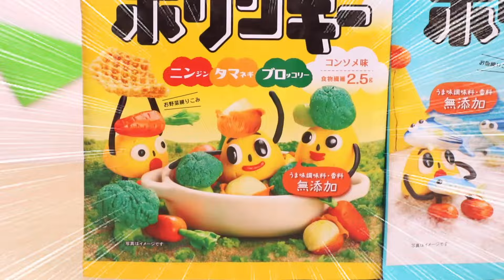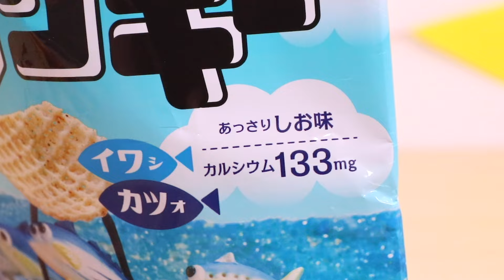大変だ〜！ニンジンやブロッコリーに変身！？粘土の面白お料理おままごと♪野菜嫌いを克服できるかな？お絵かき寸劇【ポリンキー4話】子供向け知育教育★サンサンキッズTV★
◆ポリンキー30周年記念！ダンスコンテスト企画♪
★応募方法★
 2.　LINEのトークに、「ポリンキーダンスを踊った動画」を送信！
 3.　応募フォームの入力！【送信】で応募完了！

★賞品★
・お魚ポリンキー　あっさりしお味　3袋
・お野菜ポリンキー　コンソメ味　3袋
・コラボキーホルダー1つ

★当選者数★
3名様

★応募期間★
2020年10月26日23:59まで

★応募資格★
・日本国内にお住まいの方に限らせていただきます。
・一人一回限りとさせていただきます。
・なお、ご兄妹でご応募される際などは人数分の応募が可能です。

★当選発表・賞品発送★
※抽選は締め切り後にランダム抽選させていただきます。
※当選発表は登録頂いたLINEに別途ご連絡します。その際に賞品発送のご住所をお伺いします。
※賞品の発送は、2020年11月中旬を予定しております。
※都合により、賞品の発送が多少遅れる場合もございますので、あらかじめご了承ください。

毎週土曜日にポリンキーの動画をだしていくよ♪
くもりんはお野菜お魚嫌いを克服できるかな・・・？

【1話】
お絵かき寸劇！野菜お魚が嫌いで食べられない！くもりんは克服できるかな？よい生活習慣【ポリンキー1話】子供向け知育教育アニメ★サンサンキッズTV★

【2話】
大変！顔がパズルになっちゃった！？組み立て対決をして助けてあげよう！カラフルお絵かき寸劇♪【ポリンキー2話】子供向け知育教育★サンサンキッズTV★

【3話】
助けて！顔の色が変わっちゃった！カラフルくもりんの看病をしよう♪【ポリンキー3話】お絵かき寸劇・子供向け知育教育★サンサンキッズTV★

【5話】
お菓子の取り合いでケンカに！？仲直りするにはどうする？【ポリンキー5話】マナー・人形寸劇・子供向け知育教育★サンサンキッズTV★

【コラボソング♪】
お菓子食べたい！やさい嫌いも克服したい！【ポリンキーのマーチ】子供の歌・子供向け知育教育★サンサンキッズTV★

【ダンス♪】
一緒に踊ろう♪お菓子なダンス！もう野菜嫌いじゃない！！【ポリンキーのマーチ】子供向け知育教育★サンサンキッズTV★

◆サンサンキッズのキャラに変身できる！マスク予約受付中♪2020年8月末まで！

3~6歳のお子様向けに、動画で「楽しく学べる」体験の提供を目指しています♪